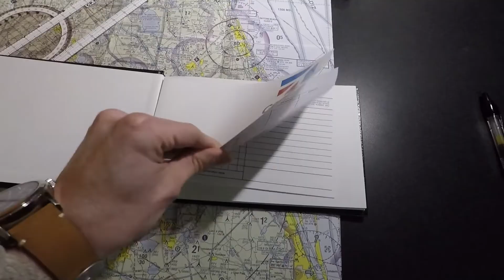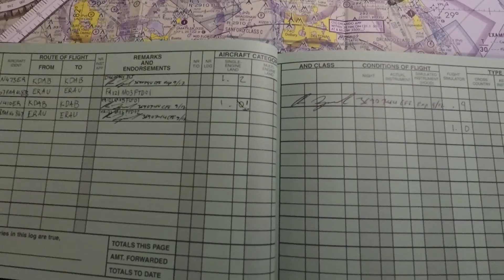My First Flights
I thought it would be fitting to share my first major moments in aviation with you for my first video, kicking off an adventure of a lifetime.